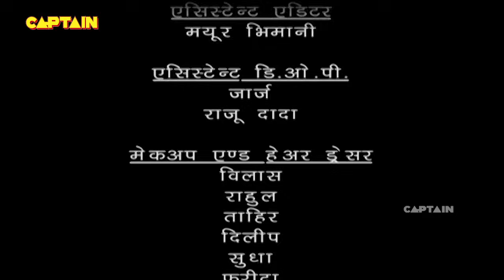रानी परी से मिलने पहुचा बालवीर | Baalveer | Episode 320 | Full Episode